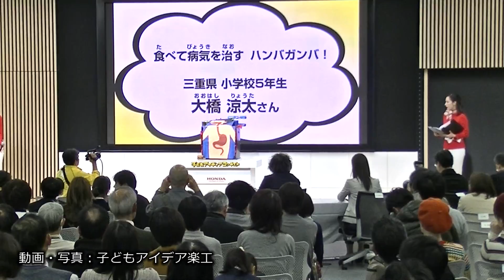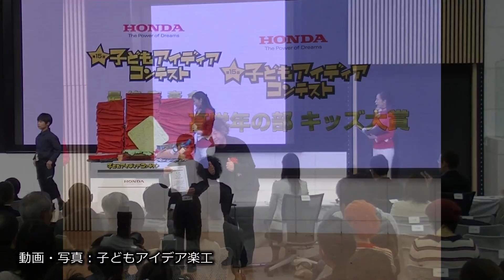教育 コーチング 三重県鈴鹿市の山上敏樹担当番組 ソウゾウリョク UP コーチング 12月① ビックトピックス 三重チューブ収録 三重TUBEレギュラー番組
本日の山上先生は大変嬉しそうです。そのわけとは・・・Honda子どもアイディアコンテストのお話です。

Honda子どもアイディアコンテストについて

教育 コーチング 三重県鈴鹿市の山上敏樹担当番組 ソウゾウリョク UP コーチング 12月①